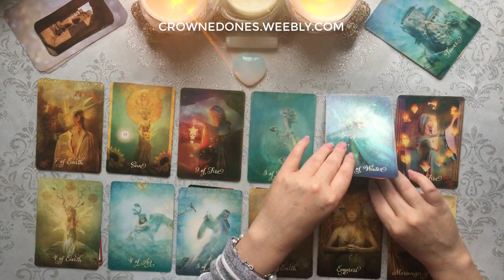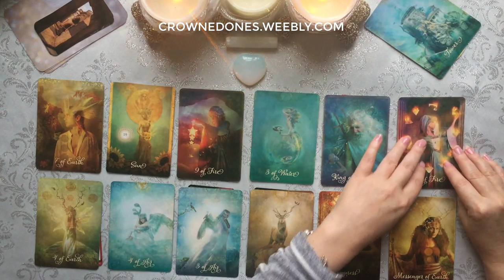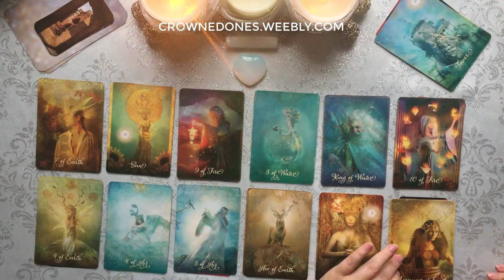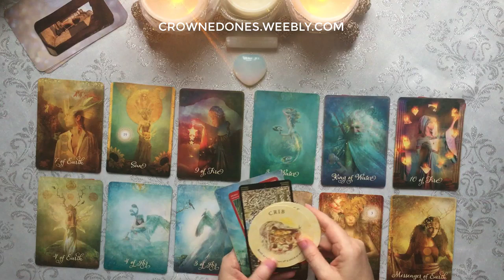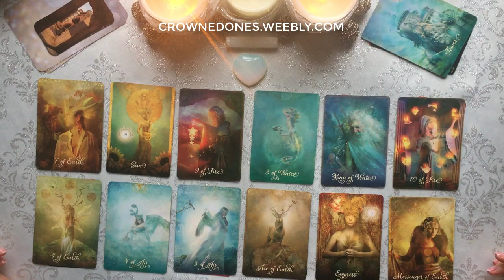ARIES 2020 // The Pursuit Of Happiness Comes With Challenges